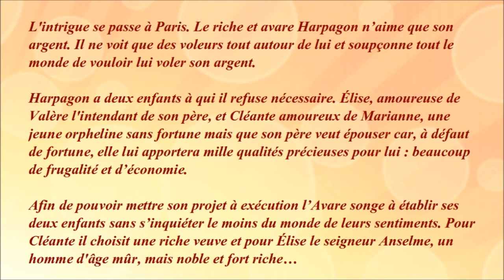L'avare 1980 - Casting du film réalisé par Jean Girault et Louis de Funès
Mon avis : C'est le seul film réalisé par Louis de Funès et c'est loin d'être une réussite.
Louis de Funès en Harpagon est une véritable catastrophe !
N'est pas comédien qui veut... Molière doit se retourner dans sa tombe !
Par contre j'ai beaucoup apprécié l'interprétation des autres "vrais" comédiens.